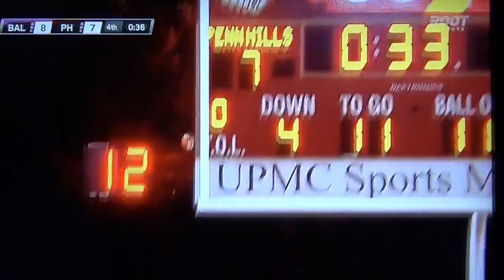Penn Hills kicker Peter Gula with game winning FG versus Baldwin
Peter Gula kicks a 28 yard field goal with :32 seconds remaining in game versus Baldwin High School during 2012 season. Joe Navari is the snapper, Darius Holloway is the holder. Video courtesy of Root Sports, Pittsburgh.